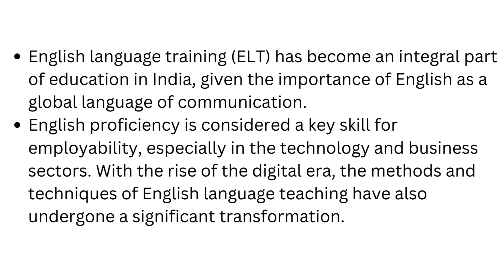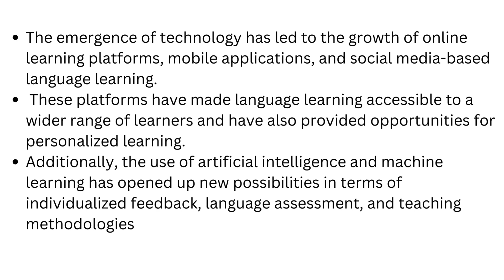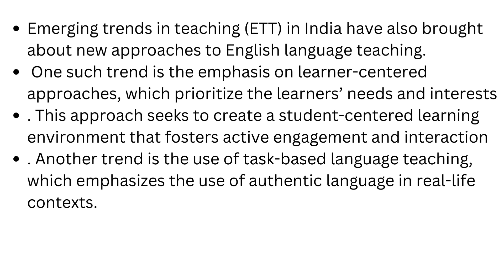Introduction to ELT | PG S4 ELT